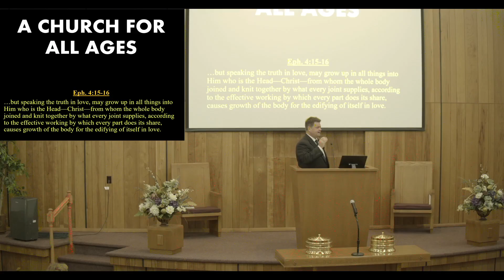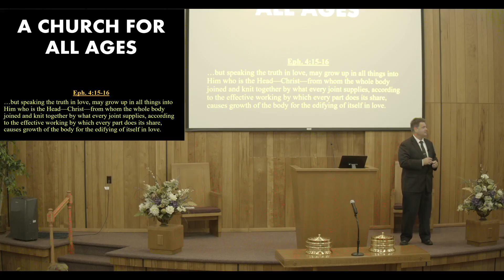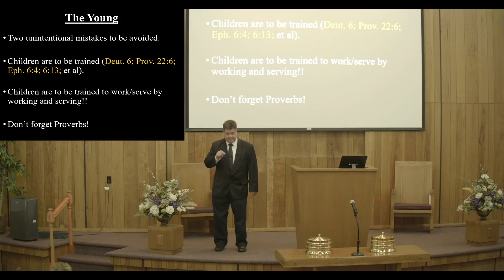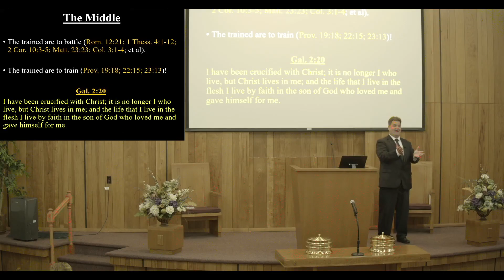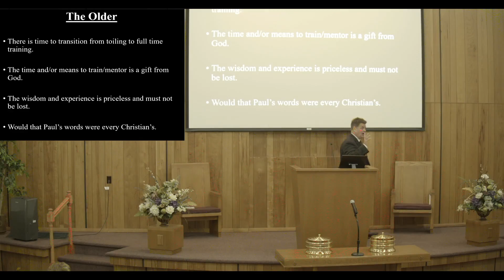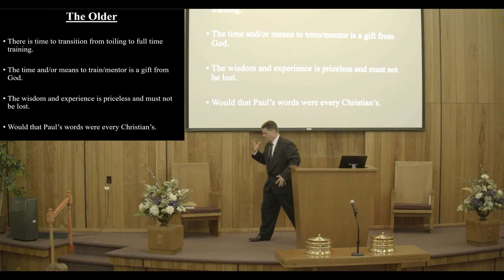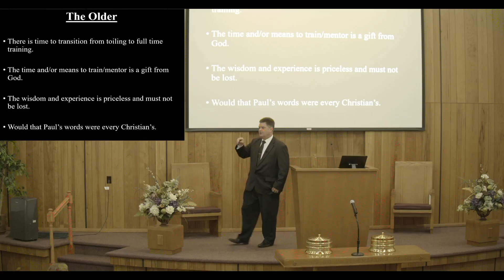A CHURCH FOR ALL AGES